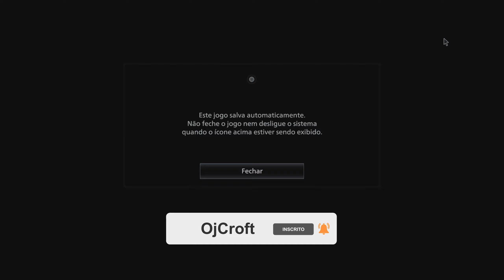Resident Evil Village - Vilarejo - Gameplay Demo - DUBLADO [ PT-BR ] PC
Esta demo de tempo limitado oferece um aperitivo do aguardado horror de sobrevivência Resident Evil Village. A demo estará disponível para jogar em datas específicas, e será possível jogar até um limite de tempo. Não perca!

Configurações gráficas:
Máxima + Ray Tracing